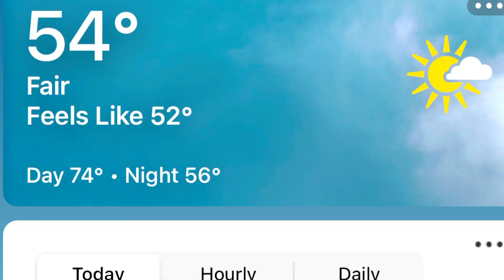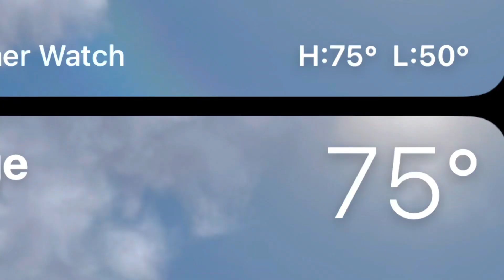What 78/80 degree weather in APRIL!!!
Song: Happy Life (Fredji)

SI

SI

ALSO
PLEASE
SI

SI